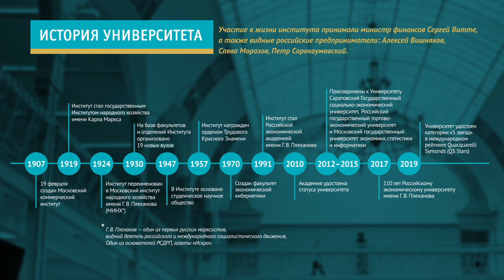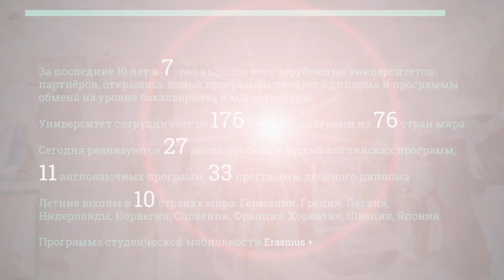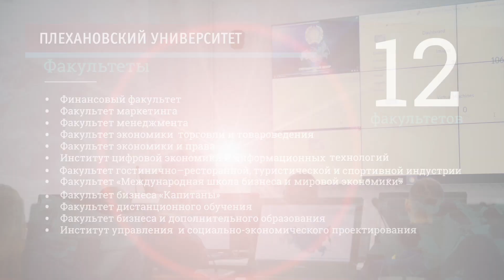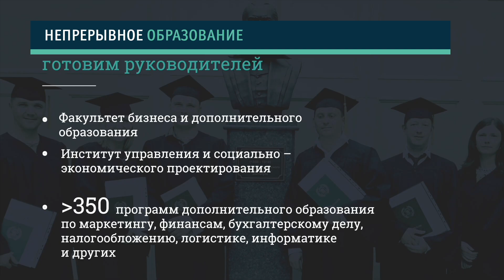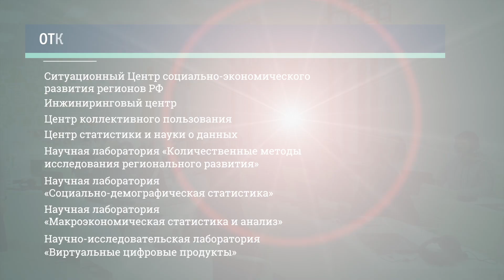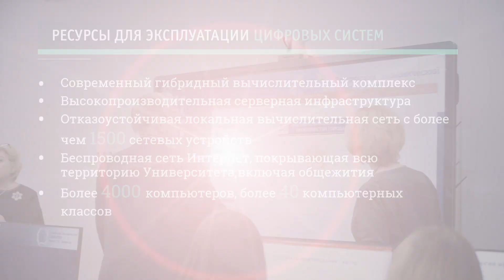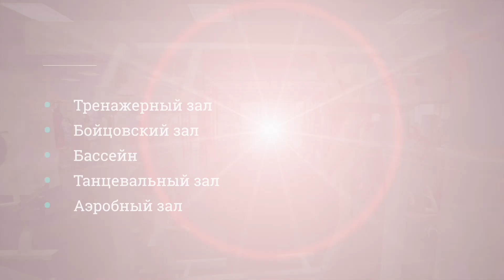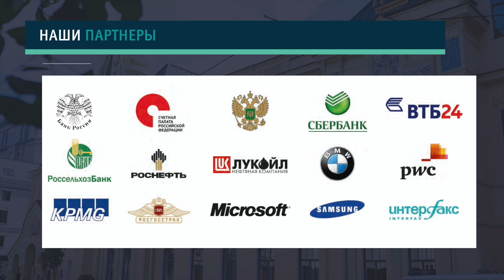Плехановский университет сегодня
Плехановский университет в цифрах и фактах